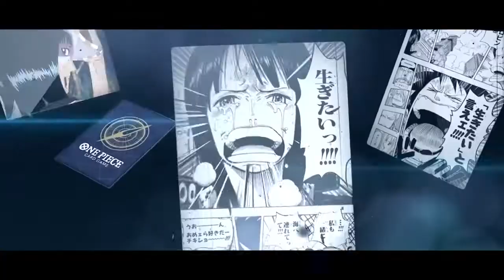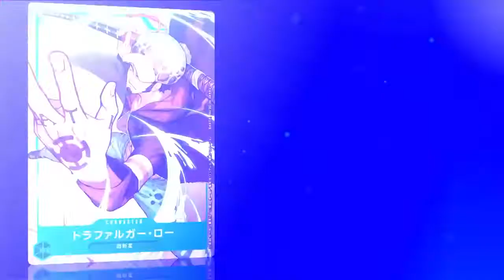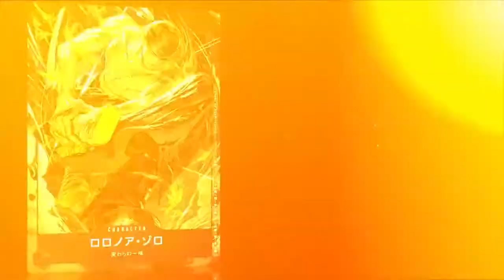One Piece Card Game - Trailer